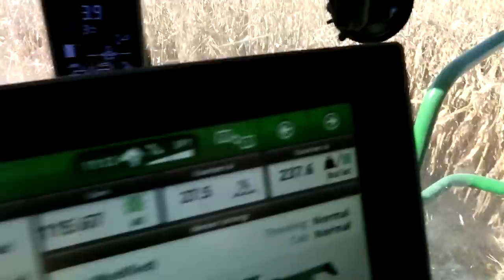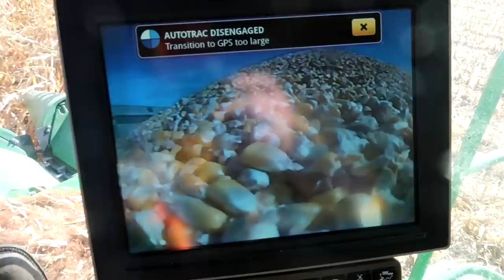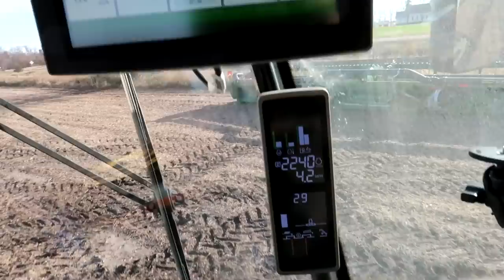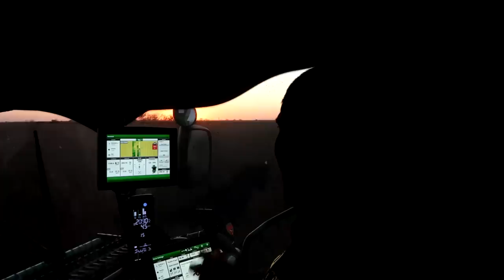Combine Stuck on a Hill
I got the John Deere S780 Stuck on the side of a hill. I've never experienced experienced anything like it. The combine slid 20ft down the hill and there was nothing I could do to stop it. Regardless the S780 is far superior to the 9870 in the mud.

John Deere
►Nothing Runs Like a DEERE:

J&M
►Dual Augers Designed to the NEXT LEVEL:

Crary
► Maximize your crops potential by adding Crary® Wind System:

AGCAM
► Give it your worst and you’ll still get the best

Thunder Creek Equipment
►Innovative Solutions for Field Service:

► Edited By
Becky Johnson